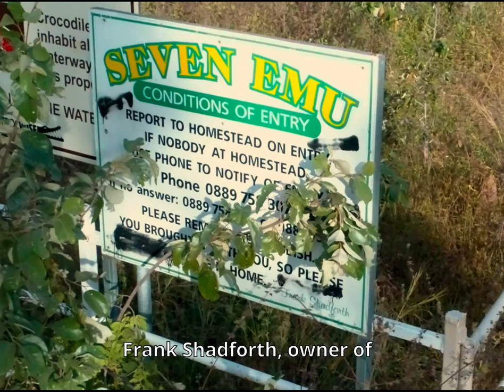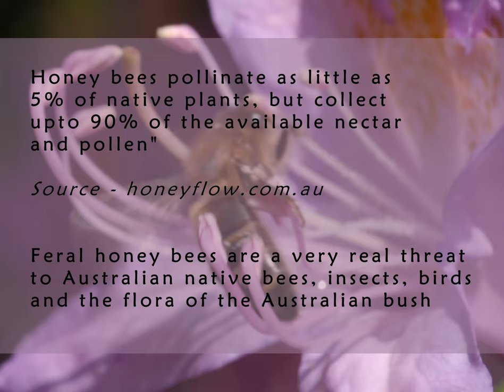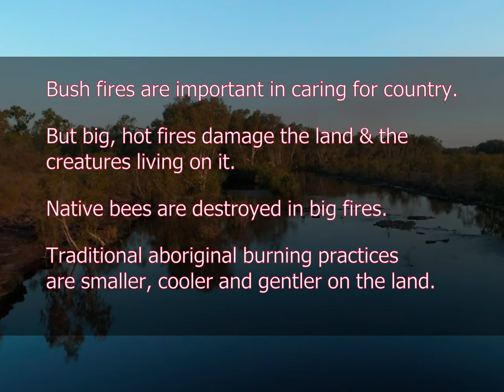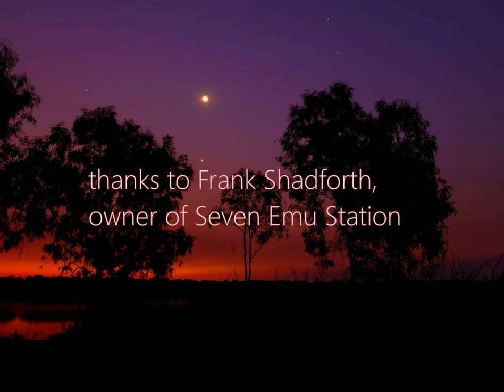Sugarbag Blues - Troubles with Native Bees in the Top End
Most people have heard that honey bees are under threat around the world. Yet not many know of the threat feral honey bees pose to native bees that pollinate wild bush.
This 18 minutes documentary looks at changes on country along the coast of the Gulf of Carpentaria in northern Australia. Indigenous owner of the 800 square miles 'Seven Emu' Pastoral Station, Frank Shadforth, believes these changes are brought about by declining pollination of bush flora. This decline, he says, is principally due to the decimation of native sting-less bees (Sugarbags) by invasive feral european honey bees (Apis Mellifera). They are spreading across major areas of Australian wild landscapes, in various latitudes.
Much of the Australian bush requires native bees for pollination that European honey bees are unable or unwilling to undertake. The potential ramifications for our wild flora and fauna are astounding. ‘Sugarbag Blues’ also considers what impact different burning regimes on country may also have on the native bees and broader bush ecology.
The gulf coast country is wild and beautiful and Frank’s wisdom and kindness shines through. It has been a true privilege to help create this short film with Frank Shadforth and Shar Molloy, on behalf of the Environment Centre NT. It’s a story that people need to hear.